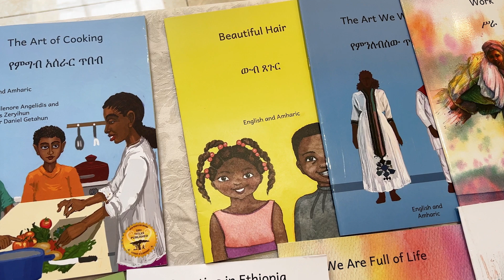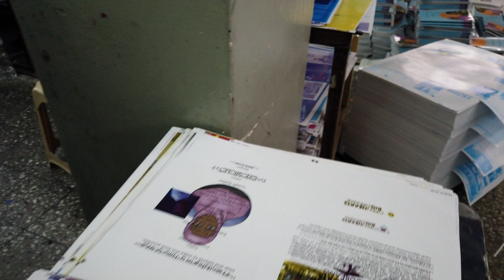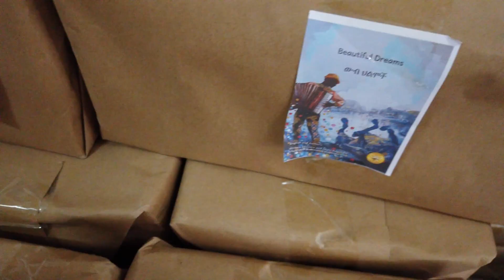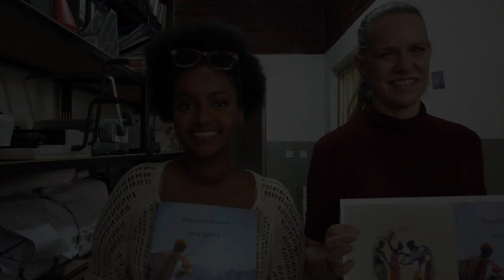Open Hearts Big Dreams Ethiopia Printing Press Promo 2024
Leyla Marie Fasika, who inspired the creation of OHBD, shares her dream for kids in her birth country to have ready access to quality books to develop a love of reading.  Help make her dream possible by funding or supporting reading rooms with locally printed books all over Ethiopia.